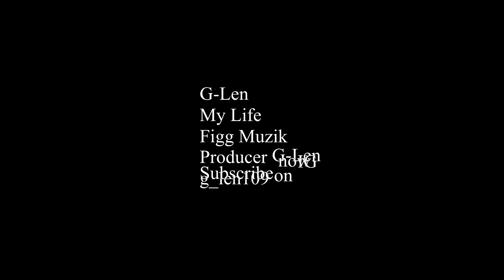G-Len - My Life / Figg Muzik (audio)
G-Len My Life / Figg Muzik
The Life of  figg baby.
More videos to come. Stay locked in. Cds are on the way Old School / New School i got it all. Woop.
Google, Google Chrome,.Blog, tutorial. GET MY SELF TITLED CLASSIC (1995) ALBUM WOOP WOOP BY JUST CLICKING